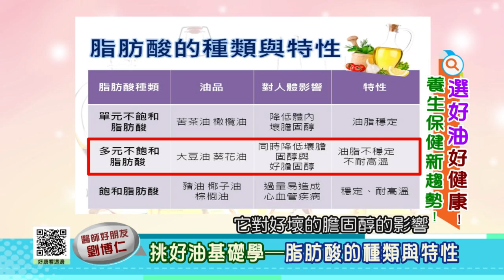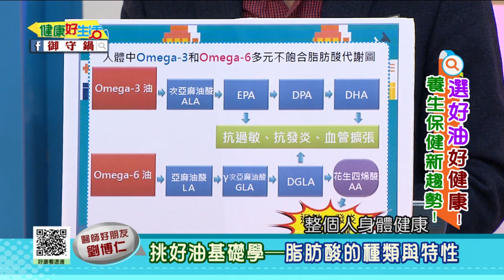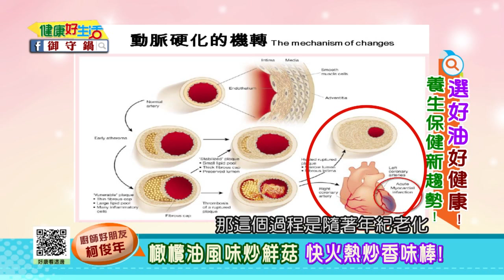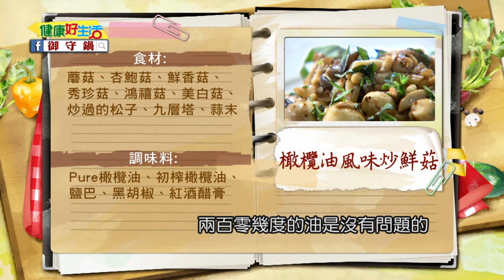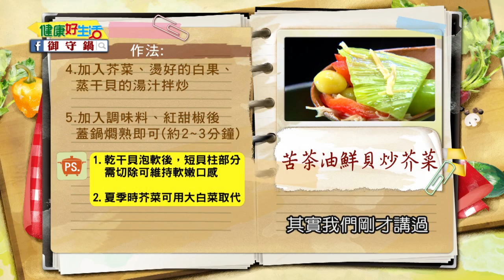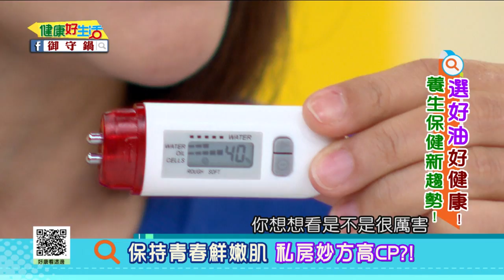20170414 健康好生活 選好油好健康!養生保健新趨勢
好物推薦!!

【肌膚乾燥的元兇，竟是肌膚油水不平衡! 】
藝人余皓然推薦CP值最高的肌膚保養聖品【100%天然橙魚保濕精華油】，最接近人體肌膚構造，超速效鎖水清爽好吸收，當個水嫩美人！

健康好生活 首播時間
38頻道 年代MUCH台

重播時段
周一至周五
晚間22:00-23:00
凌晨01:00-02:00
隔天早上11:00-12:00
隔天下午15:00-16:00